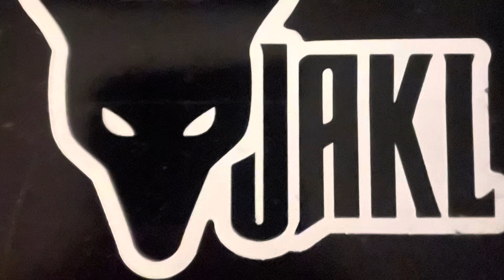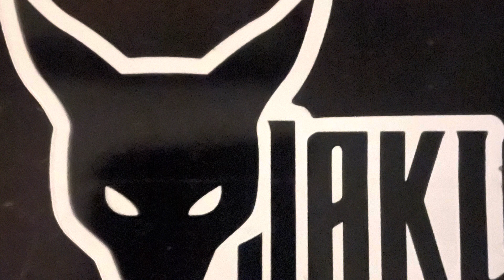PSA JAKL | FIRST SHOTS FULL VIDEO & MUCH MORE!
Thank everyone who is following this series. Totally grateful. We grinded for this! Wayy more on the wayy STAY LOCKED IN 🔐!!